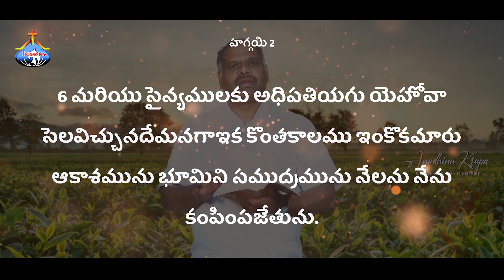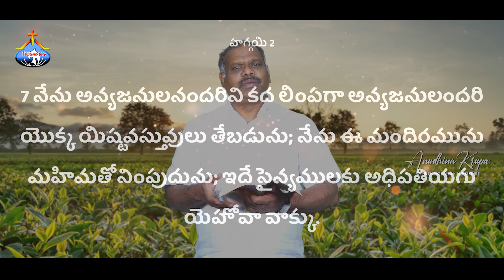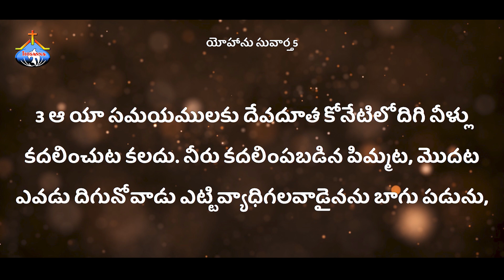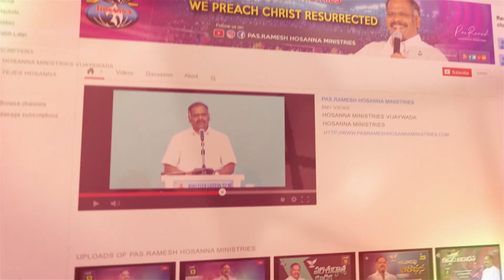27th Feb 2022 | Hosanna Ministries Anudhina Krupa | Pastor.Ramesh Hosanna Ministries